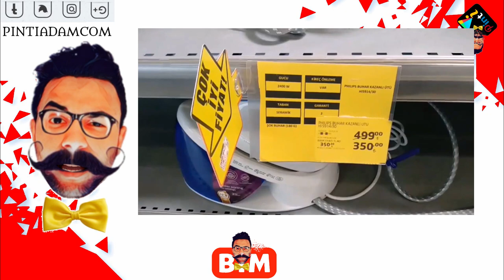PHILIPS BUHAR KAZANLI ÜTÜ BİM HI5916-20 2400w DETAYLI İLK BAKIŞ - PİNTİ AKTÜEL İNCELEME -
DAİLYMOTİON

10 Ağustos Cuma günü BİM Aktüel ürünlerinDE Phillips Buhar kazanlı ütüyü ağırlayacağız.

Incelemeye başlamadan önce  buhar kazanlı ütü farklı Siteler üzerinden de satışa sunulmuş ve satışa sunulan ürünlerde fiyat farkları mevcut. Dilerseniz ürünle ilgili Hem kullanıcı yorumlarına hem de alternatif fiyatlara açıklama kısmındaki internet adresinden ulaşabilirsiniz.

Ürünü Kipa Hipermarket de inceliyoruz

Fiyat etiketinde 350 TL’ye düşen götümüzün genel görünümü gayet şık ve güzel buhar ve Elektrik akımını sağlayan Kabloda gayet güzel ve sağlam yapılmış bütün tuttuğumuz yerin hemen altında sıcaklık ayarı ve bir adet ayar düğmesi ne yer verilmiş

seramik tavana sahip olan ütünün buhar kanalları Gerçekten güzel yerleştirilmiş yanaklarına konumlandırılmış ince çizgiler ütüye şıklık atarken ütünün ön tarafındaki 2 adet ışıklar üçünün durumunu belli etmekten Arka taraftaki kablo güçlendirmesi ve buhar kazanının üstündeki plastik aparatlar Gerçekten güzel düşünülmüş

buhar kazanının hemen arka tarafına konumlandırılan düğme sayesinde Elektrik akımını kontrol edebiliyorsunuz buhar kazanının tasarımı da gayet şık bir görünüme sahip kendi üst tarafa konumlandırılmış düğme sayesinde buhar kazanlı yerinden çıkarak içerisine su akışını sağlayabiliyorsunuz kullanılan plastik ürün gayet başarılı bir şekilde yapılmış Çünkü Diğer ürünlerle karşılaştırıldığında plastik malzemenin gayet kaliteli olduğunu ilk dokunduğunuzda hissedebiliyorsunuz yine de her ihtimale karşı buhar kazanlı çıkardıktan sonra dikkatli kullanmanız da fayda var

düşmesiyle birlikte çatlayıp kırılma ihtimali çok yüksek ütünün buhar kazanı üzerinde denge sikayet mükemmel bir şekilde ayarlanmış kablo uzunluğu da bana göre yeterli yaklaşık 2 metre civarında kablo uzunluğuna da sahip ürün hakkındaki tecrübelerinizi bizimle paylaşmayı unutmayın abone verdiğiniz için teşekkür ederim

philips ütü kazanlı,

philips kazanlı ütü yorumları,

philips ütü teknosa,

philips ütü azur,

philips ütü yorumları,

philips ütü fiyat listesi,

philips ütü azur elite,

philips ütü media markt,

philips kazanlı ütü yorumları 2017,

philips kazanlı ütü yorumları 2018,

philips gc8650/80 perfectcare ütü yorumları,

philips 9630 ütü yorumları,

phılıps son çıkan kazanlı ütü,

philips buharlı ütü yorumlar,

philips buhar kazanlı ütü tavsiye,

philips gc9650 yorum,

buhar kazanlı ütü yorumları 2017,

tefal buhar kazanlı ütü yorumları,

silter kazanlı ütü,

tefal kazanlı ütü yorumları 2017,

gazella ütü kullanıcı yorumları,

silter buhar kazanlı ütü yorumları,

delonghi kazanlı ütü yorumları,

buhar kazanlı ütü yorumları 2018,

bim philips buhar kazanlı ütü,

bim philips buhar kazanlı ütü inceleme,

bim philips HI5916  buhar kazanlı ütü,

bim philips HI5916  buhar kazanlı ütü inceleme,

bim philips HI5916  buhar kazanlı ütü kullanıcı yorumları,

bim philips HI5916  buhar kazanlı ütü yorumlar,

bim philips HI5916  buhar kazanlı ütü fiyatları,

bim philips HI5916,

philips HI5916 bim,

philips HI5916 bim inceleme,

philips HI5916 bim kullanıcı yorumları,

philips HI5916 bim detaylı inceleme,